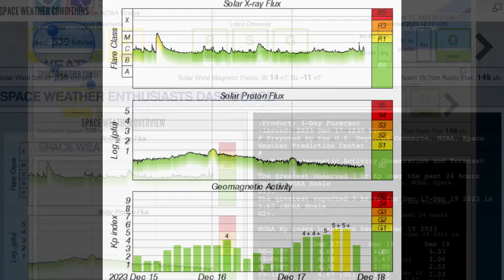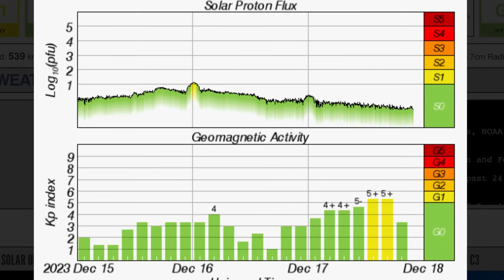Multiple SUNSPOTS READY To BLOW at Anytime‼️ Abnormally WARM Forecast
December 17 2023

5 Day not so normal World Weather forecast. Plus a look at spaceweather for today.